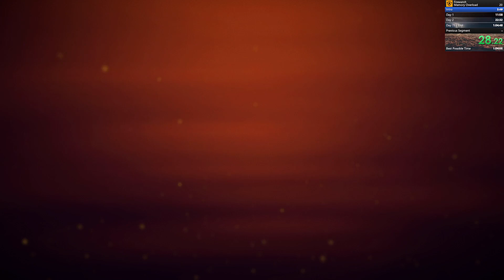Firewatch Memory Overload% 53:31